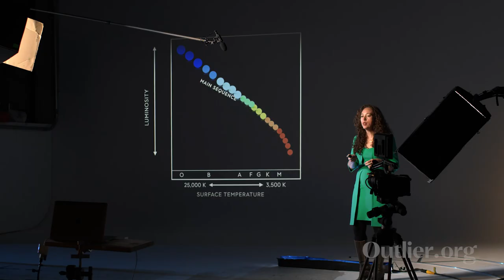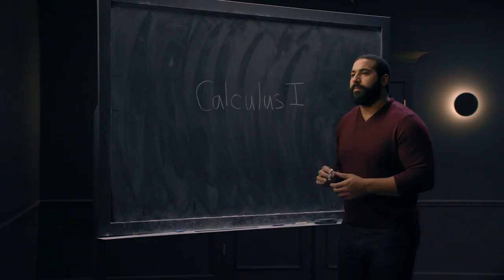Image Processing | Outlier.org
Have you ever wondered how scientists take such beautiful pictures of our solar system? Here’s an in-depth breakdown of how it’s done!

Dr. Hakeem Oluseyi, Ph.D., is currently the Space Sciences Education Manager for NASA's Science Mission Directorate, in addition to being Distinguished Research Professor of Physics and Space Sciences at the Florida Institute of Technology.

Chapters:
0:00 Image Processing Intro
2:40 Point Spread Function
3:14 Making Measurements
 4:15 Difference Imaging

This lesson is excerpted from Outlier’s Intro to Astronomy course. Learn more about this course and check out our full catalog

Need more Astronomy help with walkthroughs and examples?

About @OutlierOrg :
Outlier.org (from the co-founder of MasterClass) has developed the world's best online, university-level courses, taught by some of the most celebrated educators in the world. Our courses employ engaging content and cutting-edge educational technology to create an
immersive, student-friendly learning experience complete with transferable credits. Outlier is on a mission to make higher education more accessible, equitable, and affordable for everyone.